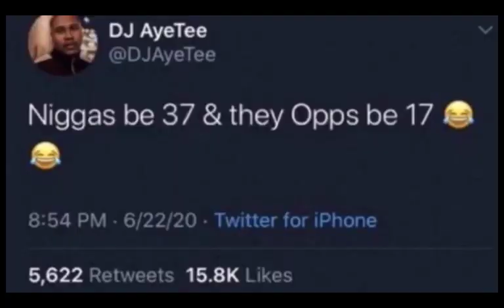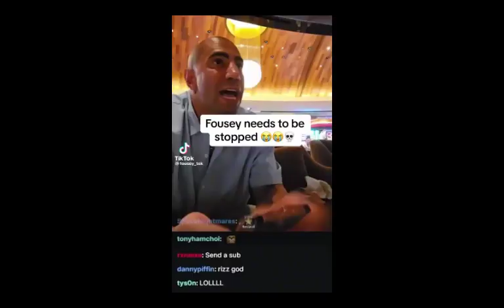Sneako Blames Adin Ross Over Fousey Situation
On August 24, 2023, a livestream featuring Adin Ross and Nico "Sneako" addressed the recent controversy surrounding Yousef "Fousey." Fousey was detained by police after a self-inflicted swatting incident, leading to his admission to a mental institution. Sneako accused Adin Ross of worsening Fousey's mental state by encouraging him to come to Miami and exploiting him for clout. Adin Ross responded defensively. Fans reacted with divided opinions. Earlier, Adin Ross revealed Fousey's 48-hour subathon and hinted the controversy hadn't affected Fousey's Kick contract. The incident highlighted influencer dynamics, mental health, and content ethics.